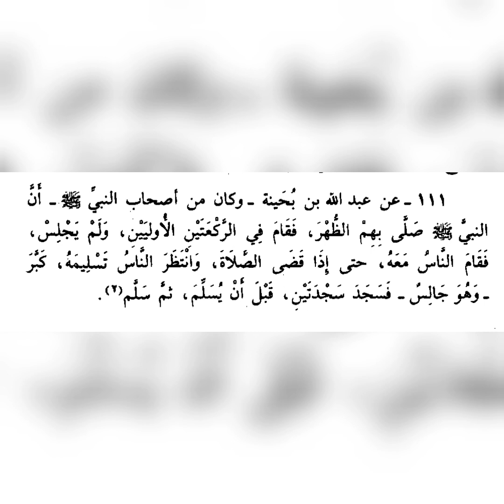د ٨١ عمدة الأحكام - L 81 Umdat Al-Ahkam